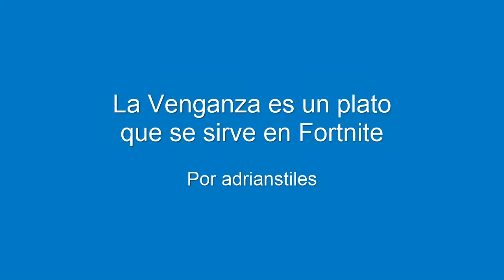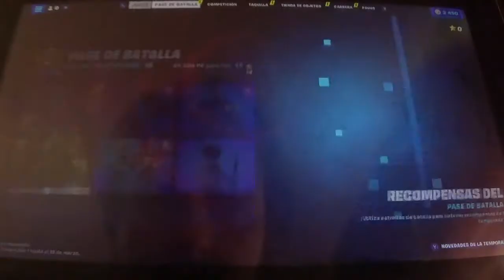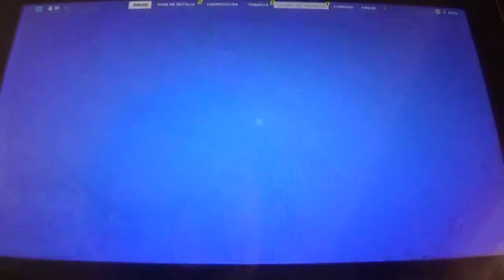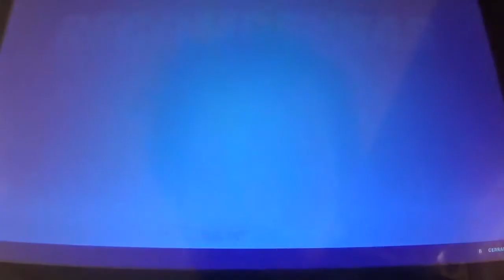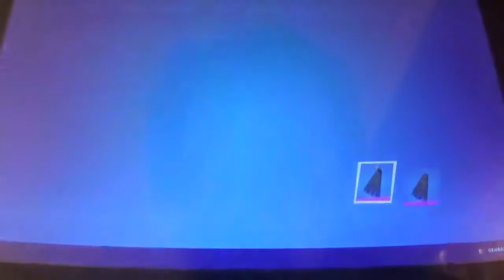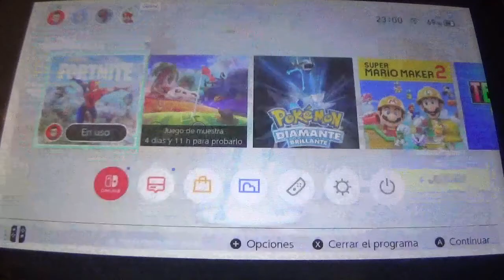La Venganza es un plato de que sirve en Fortnite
Llega el momento de la 1ª sesión del 2022 de Fortnite. Y ha sido, sin duda alguna, una sesión algo complicaa, ya que, a pesar del éxito de lograr una Victoria Magistral en el 1er combate, perdí la Corona de la Victoria, y luego estuve mucho rato para recuperarla aunque fuera por un minutillo. Todo cuestión de venganza y honor.